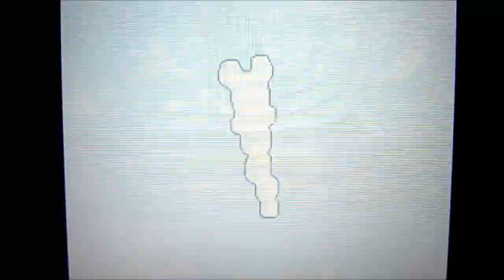Pokémon Black 2 - Benster Vs. Roxie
Here I battle the gym leader Roxie in Pokémon Black 2 for the Nintendo DS.